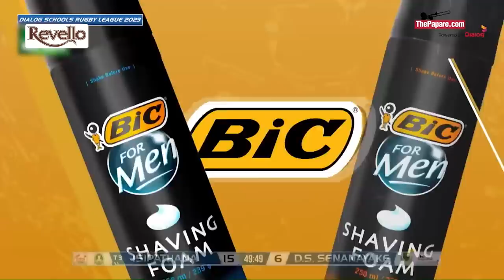HIGHLIGHTS | Isipathana College vs D.S Senanayake College - Dialog Schools Rugby League 2023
Watch the Highlights of the Isipathana College and D.S Senanayake College, Week 4 encounter in the Dialog Schools Rugby League 2023. Isipathana recorded a 22-06 win at Havelock Park.

Highlights powered by Revello